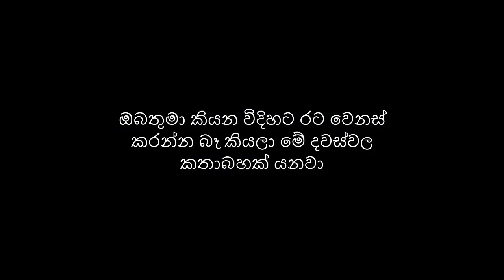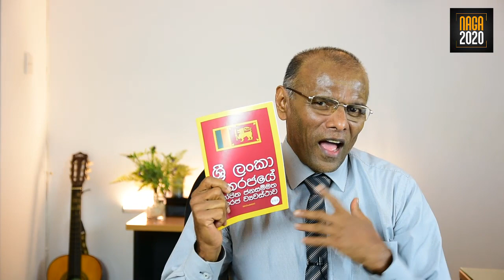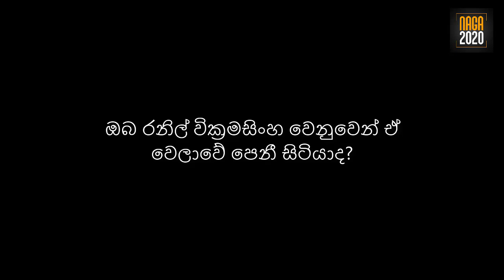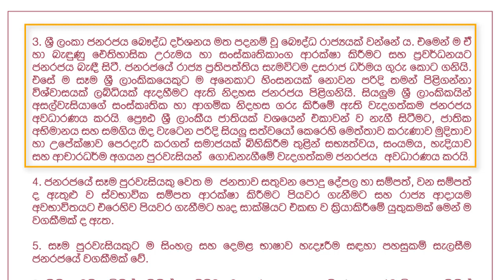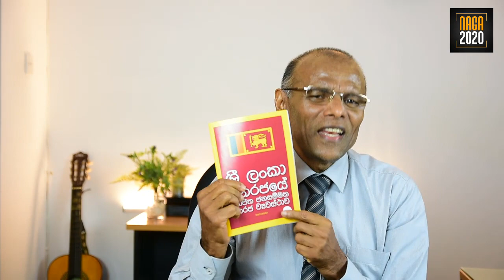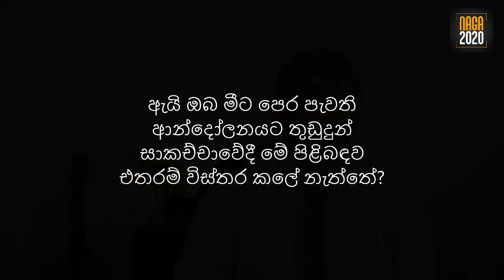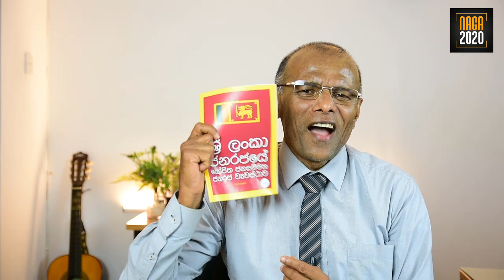ජනතාව පාර්ලිමේන්තුව වහල දානවා - නාගානන්ද කොඩිතුවක්කු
නාගානන්ද කොඩිතුවක්කු සියලුම චෝදනා හා අභියෝග වලට පිළිතුරු දෙයි.

Nagananda Kodituwakku
Ac no: 82968430
Swift: BCEYLKLX
Bank code: 7010
Branch code: 049
Nugegoda Branch.